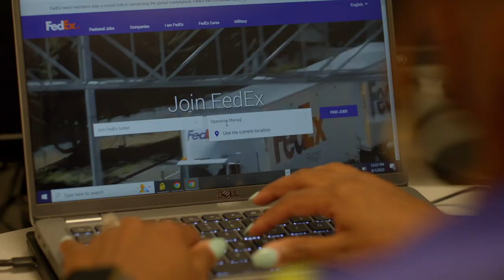FedEx Logistics Culture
Our culture unites us across the globe and empowers us to connect people and possibilities in delivering a better future.